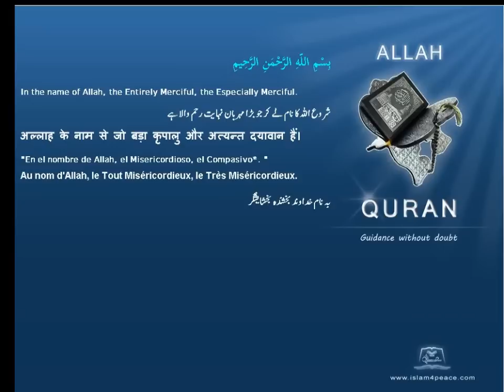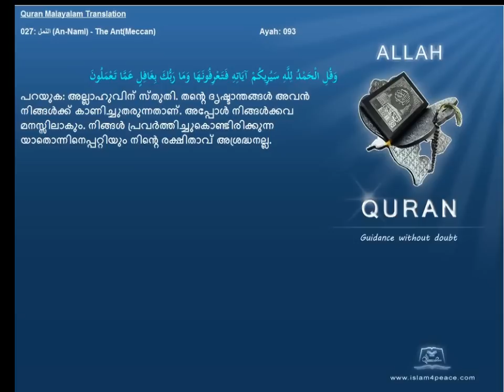Quran Malayalam Translation 027 النمل An Naml The AntMeccan Islam4peace com